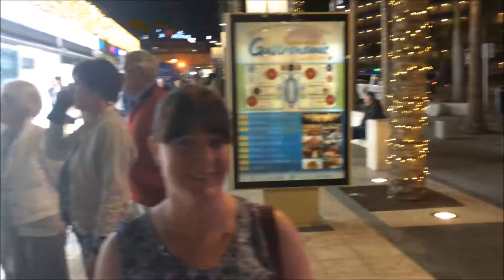Tenerife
Kerry's 40th in Tenerife.